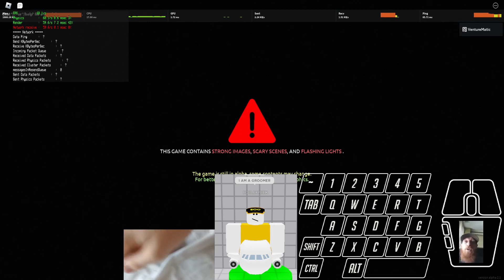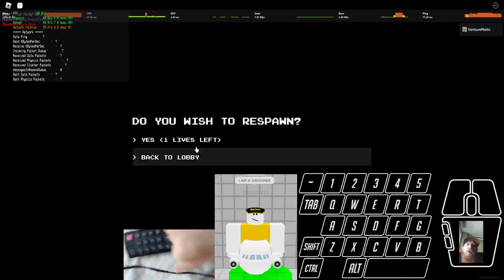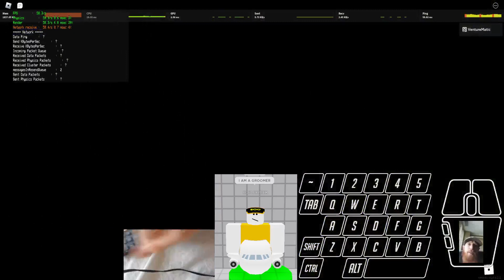Apeiro Solo Pre-Classic Glitched (not bad for a first attempt)